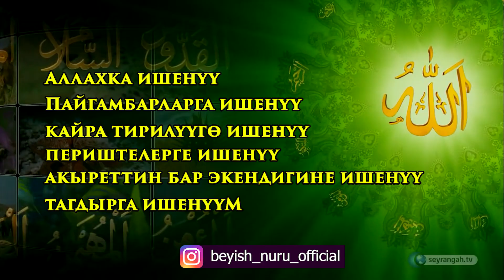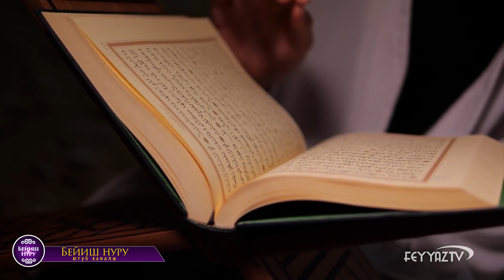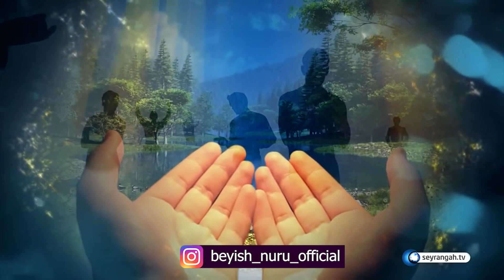ЫЙМАН деген эмне?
Ыйман сөзү арап тилинен алынган. Бизче которгондо “ишенүү, ынануу” дегенди билдирет. Ыйман дегенде биз көбүнчөсү ичпеген, чекпеген, жаман жолго баспаган, түз жүргөн же болбосо адеп-ахлагы, кулук-мүнөзү жакшы адамдарды түшүнөбүз. Түпкү маанисине караганда бизге сиңип калган маанисин көбүрөөк колдонобуз. Туура, алар ыймандын бир бөлүгүн чагылдырышы мүмкүн, бирок толук ыймандуу дегендикке жатпайт. Аты атып тургандай ыйман бул – ишенүү. Динибизде ыймандын алты негизи бар. Алар – Аллахка ишенүү, пайгамбарларга ишенүү, кайра тирилүүгө ишенүү, периштелерге ишенүү, акыреттин бар экендигине ишенүү жана тагдырга ишенүү. Ушул алты нерсе динибиздин түркүгү, пайдубалы болуп эсептелет. Булардын эң башында – Аллахка ишенүү турат. Аны Аллахка ыйман келтирүү деп айтабыз. Андан кийин пайгамбарларга, өлгөндөн кийин кайра тирилүүгө ишенүү ушинтип кезектешип кете берет. Ошондуктан биз үчүн эң биринчи үйрөнө турган илим – бул ыйман илими. Аллахты таануу илими. Себеби ыйман илими – илимдердин шахы жана падышасы болуп эсептелет. Эмне үчүн ыйман илими зарыл дечү болсоңуз бул кылымда дин жана исламият душмандары алгач ыймандын негиздерин алсыратуу жана аларды жок кылуу планын биринчи кезекке коюууда.